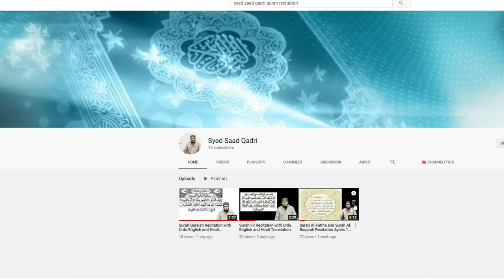Jannat aur Hoor ka Bayan | Part 1